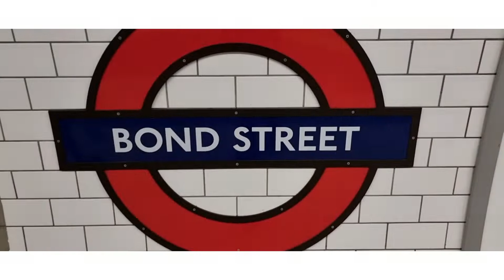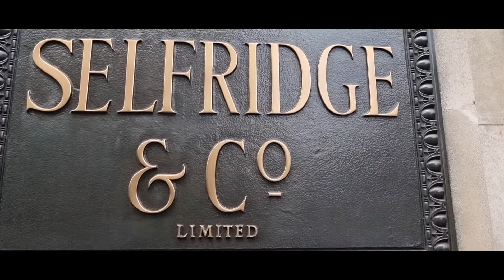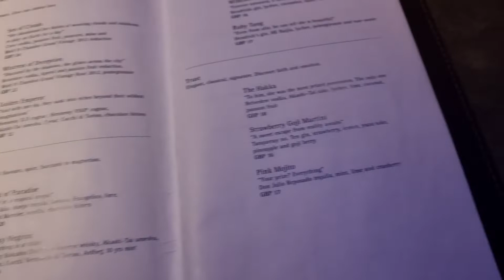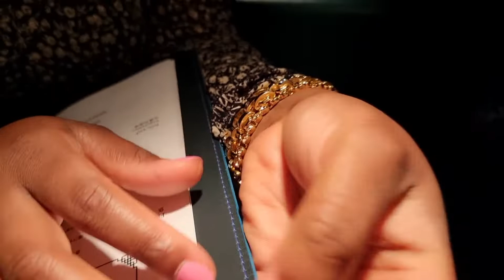VLOG #9 COME PERFUME SHOPPING WITH ME | BRUNCH DATE WITH HUBBY | NEW PERFUME IN MY COLLECTION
Hi lovelies! In today's vlog, I'll be taking you fragrance shopping at Selfridges, Lunch date at Hakkasan in London with my Husband and a Penhaligon's fragrance launch.

📌 𝐏𝐫𝐨𝐝𝐮𝐜𝐭 𝐌𝐞𝐧𝐭𝐢𝐨𝐧𝐞𝐝 📌

🌟 Dose of colours kiss of fire sold out, alternative ⬇️

🌟 Penhaligon's Sports Car Club

🌟 Kilian - Love Don't be Shy Extreme

🌟 Bond No 9 - Greenwich Village

🌟 Maison Frances Kurkdjian - Baccarat Rouge 540

🌟 Maison Frances Kurkdjian - Baccarat Rouge 540 Extrait

🌟 Penhaligon's Changing Constance

🌟 Dior - Hypnotic Poison

🌟 Parfums De Marly - Delina Exclusif

💄𝐌𝐀𝐊𝐄𝐔𝐏 💄
Dior - Backstage Face & Body foundation - Shade 6 warm

Lipstick - Dose of Colors Liquid Matte Lipstick - Kiss of Fire

👇🏾𝗕𝗜𝗡𝗚𝗘 𝗪𝗔𝗧𝗖𝗛 𝗠𝗬 𝗩𝗜𝗗𝗘𝗢𝗦 𝗛𝗘𝗥𝗘 👇🏾